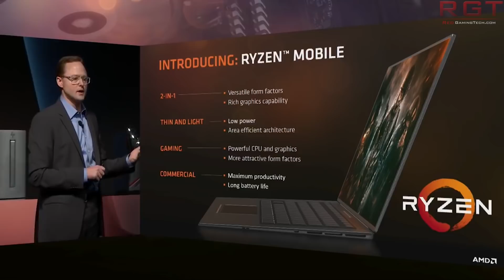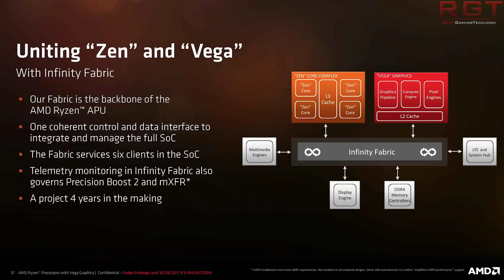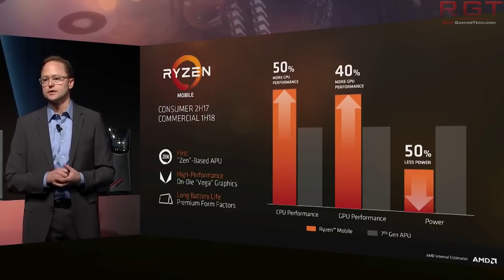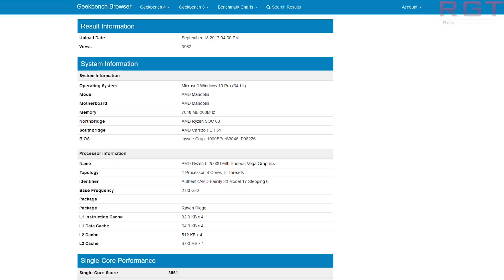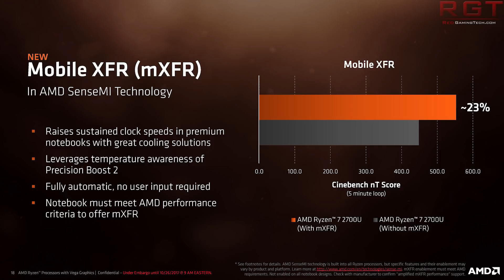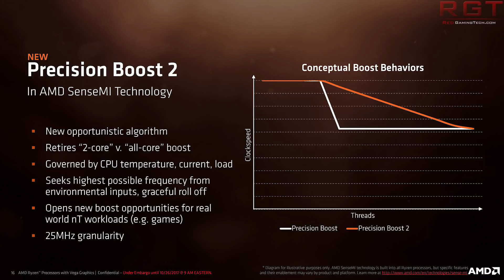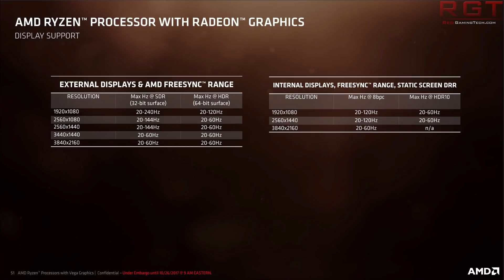AMD Ryzen Raven Ridge APUs Launched | Details, Specs & Performance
AMD have offically launched the Ryzen Raven Ridge APUs, the 2700U and 2500U. We know learn the details, specs and performance for the Ryzen mobile line, which we have seen various leaks for over the last few weeks.